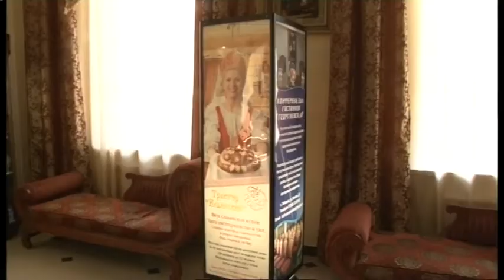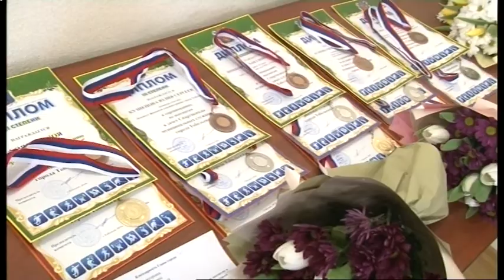ДЕНЬ 24 04 2019